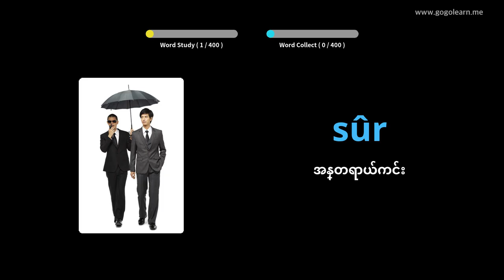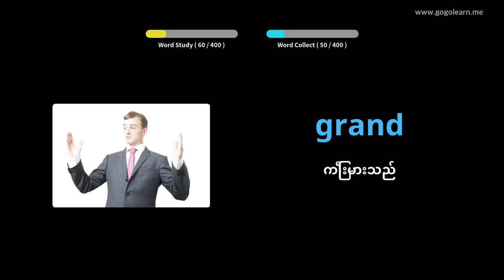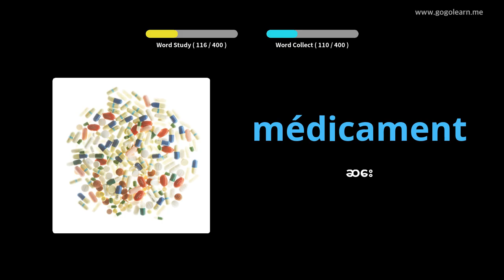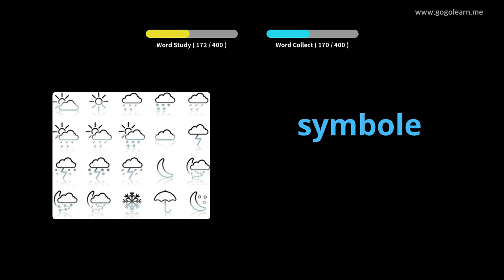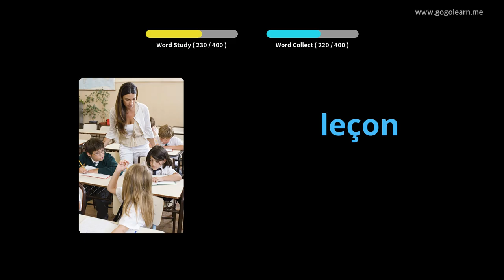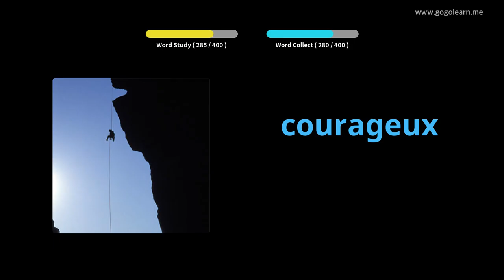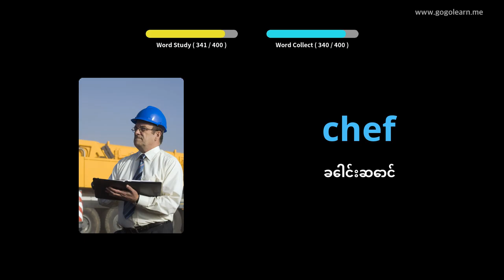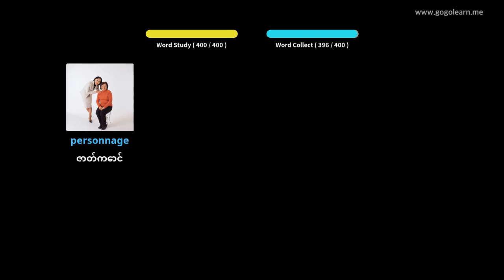ပြင်သစ်ဝေါဟာရအလယ်တန်းကျောင်း 1 |Golearn